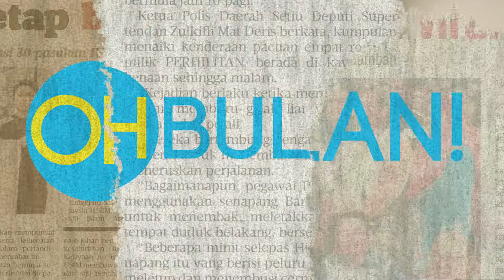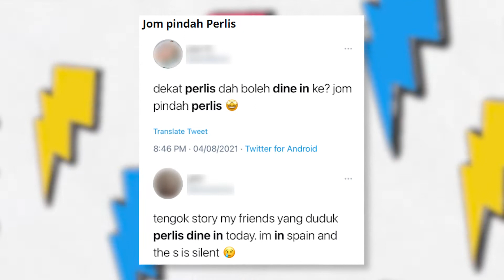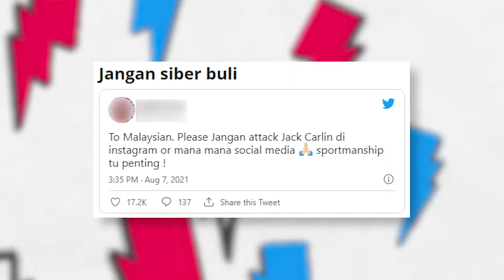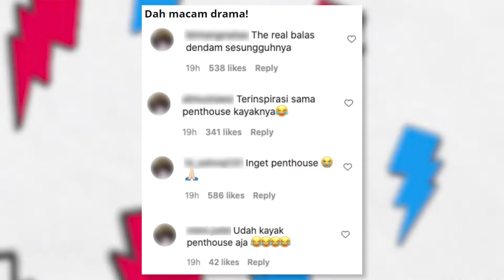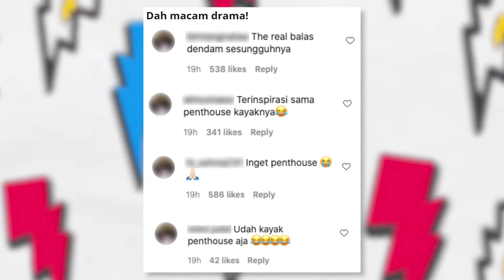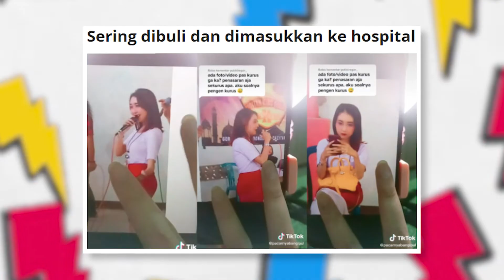[OBTV] Doktor Jelas Mengapa Kes Meningkat, Salam Dine-In Dari Perlis